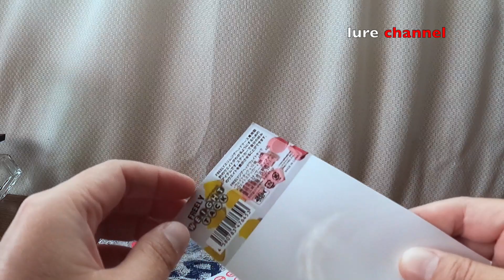快適なアジングアイテムが遂に出た！他のボックスとの汎用性は！アジングタックルボックスが華やかになります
アジングアイテムで待ちに待ったアイテムが34（サーティフォー）から新登場。ジグ単アジング専用ボックスフリーリースリムボックス（ジグヘッド専用）に使えるアイテムです。今までグラム表記が無かったがこのアイテム、フリーリーウェイトタックで一気にアジングが快適に！
デイアジングはもちろん常夜灯アジングなどのナイトゲーム釣りでも一発でグラム数がわかるのは良いですね。

【ボックスの向きにより表記シールの向きは自分なりに貼ると良いと思います】